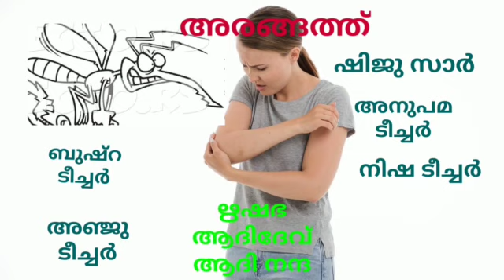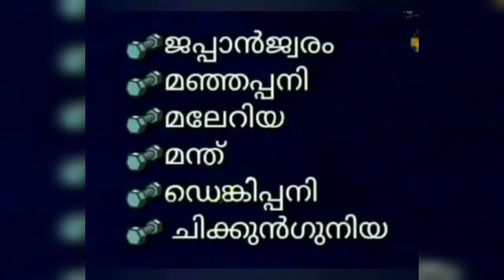കൊതുക്: Skit :എല്ലാവരും കാണണേ : ആലപ്പുഴ മുഹമ്മ കായിപ്പുറം ആസാദ് മെമ്മോറിയൽ പഞ്ചായത്ത് LPS